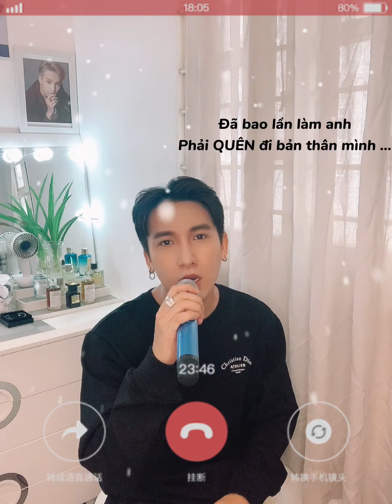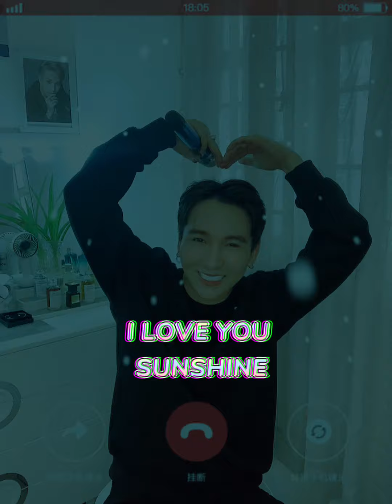LỜI ANH CHƯA THỂ NÓI - Hàn Khởi HAN | Room Live